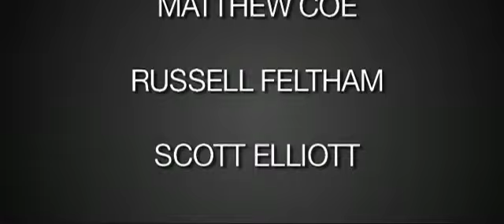Match Day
This was a 2 minute documentary on a friend/cameraman with who I do my work experience with.

The work experience is working for the BBC on every Southampton F.C. home match. Recording the game for highlights on the League show every Saturday night on BBC1, also used for local South Today, the BBC website and Southampton Website.

There were four people in the production, Alex Doyle who film everything inside Southampton Football ground, Myself who came up with the idea, locations, cameraman outside the ground and stills, Matt Coe who did another GREAT job of editing and making the best of what we had and Elliott Scott for graphics/special effects. All in all a great team effort will i hope you agree a interesting short doc!